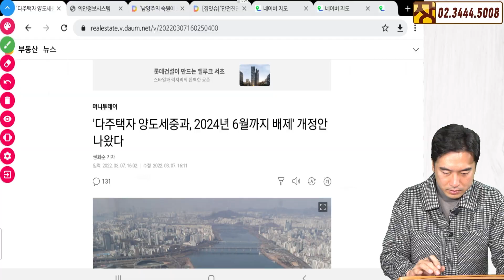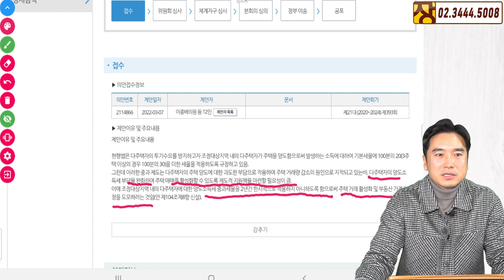[장대장TV] 다주택자 양도세 중과유예 가능 시점은?